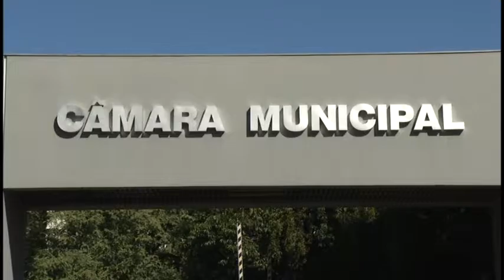Panorama | TVE - Boletim - Municipários antecipam greve - 25/03/19